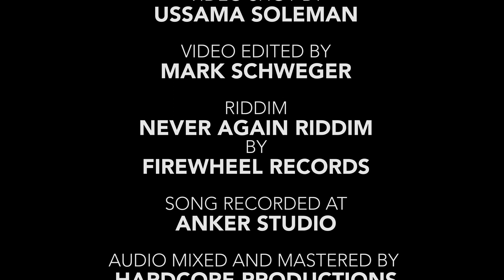Top Gun aka. Anker and Rebellion The Recaller - Got To Know (Official Music Video)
DIRECTED BY
TOPGUN AKA. ANKER
REBELLION THE RECALLER

USSAMA SOLEMAN

MARK SCHWEGER

RIDDIM
NEVER AGAIN RIDDIM
BY
FIREWHEEL RECORDS

ANKER STUDIO

AUDIO MIXED AND MASTERED BY
HARDCORE PRODUCTIONS

SUPPORTED BY
MORTAL COMBAT SOUND
FYAH SON BANTU